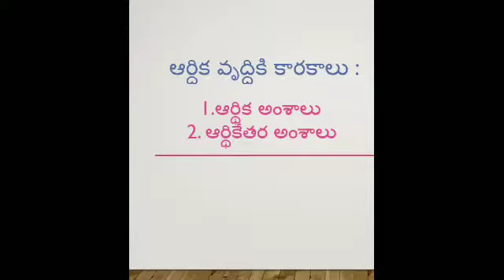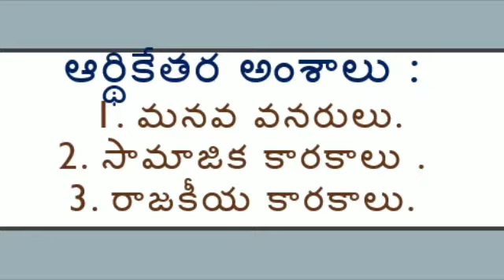ఆర్థికేతర అంశాలు( group 2) paper 3